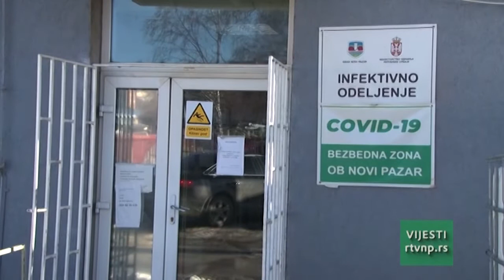Vesti u 9h (21.03.2022.)